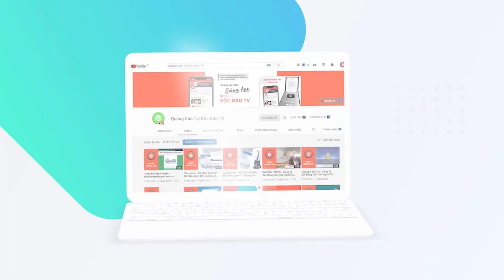Báo Mỹ Phân Tích Khả Năng Cạnh Tranh Của VinFast VF8 Ở Thị Trường "Khắc Nghiệt Nhất Thế Giới"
Báo Mỹ phân tích khả năng cạnh tranh của VF 8 ở thị trường ''khắc nghiệt nhất thế giới'', tiết lộ dự định của VinFast ở các tiểu bang khác ngoài California

“Giờ vấn đề là tập trung vào việc xây dựng thương hiệu và lòng trung thành trong một thị trường cạnh tranh'', chuyên gia Paul Waatti của AutoPacific cho biết.